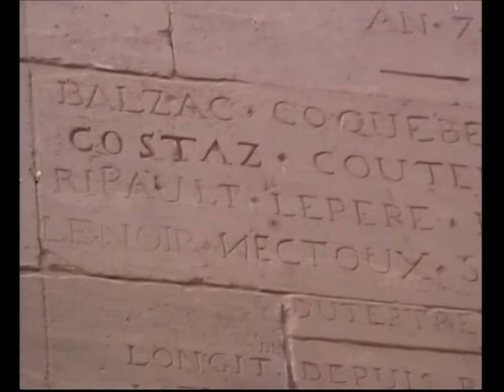Assuan, Philae temples inside, i templi all'interno. 5 gennaio 2005 - My Egypt 42